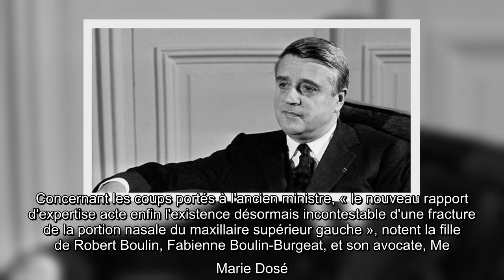Affaire Robert Boulin : la thèse du suicide a-t-elle du plomb dans l'aile ?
L'affaire Boulin fait partie des plus grandes affaires judiciaires du XXe siècle. Le 30 octobre 1979, le ministre du Travail de Valéry Giscard d'Estaing, Robert Boulin, était retrouvé mort dans un étang de la forêt de Rambouillet, à 59 ans, dans un contexte électrique de guerre des droites. À l'époque, la justice avait conclu à un suicide par noyade après absorption de barbituriques. Mais coup de théâtre : en 2015, la justice décide de rouvrir le dossier pour « enlèvement » et « assassinat » grâce à la détermination de la famille de la victime et à l'apparition d'un nouveau témoin, jetant le trouble sur cette affaire retentissante. Or, les conclusions d'un récent rapport médical, révélées samedi 7 novembre par nos confrères du Parisien, sèment encore un peu plus le doute sur l'hypothèse d'un suicide. Dans leur document rendu le 24 septembre 2020, un collège de quatre médecins, un légiste, un pneumologue, un toxicologue et un radiologue, affirme que si les constatations effectuées à l ...